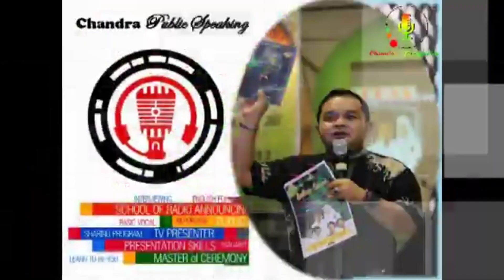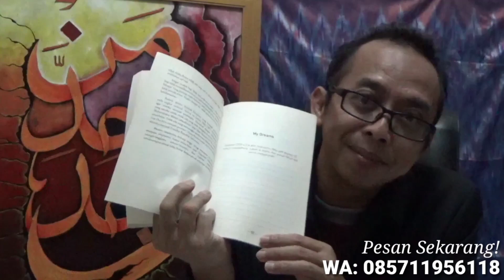HEPPY CHANDRA: Spesialis MC "ISTANA NEGARA"